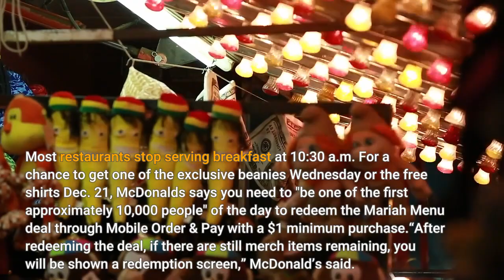Mariah Carey beanies up for grabs with McDonald's Mariah Menu order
This deal is for ultimate Mariah Carey and McDonald's fans: 10,000 people will get a free, limited-edition beanie with Carey's signature starting at midnight Wednesday. The giveaway is a part of McDonald's Mariah Menu, which features 12 days of free food deals with a $1 app purchase. The special menu launched Monday and continues through Christmas Eve. Wednesday's Mariah deal of the day is a free bakery item, which McDonald's said on its website will be available from midnight to 11:59 p.m. local time – even after the free beanies are gone.“To celebrate our collaboration with Mariah Carey, two of our twelve daily deals will include access to free merchandise when the deals are redeemed using Mobile Order & Pay in the McDonald’s app,” the fast-food chain said on its website. Free shirts with a throwback photo of Carey eating a McDonald's cheeseburger will be given away on Dec. 21 when the Mariah Menu item of the day is a free Sausage McMuffin with Egg. That deal will be available during breakfast hours, which vary by location. Most restaurants stop serving breakfast at 10:30 a.m. For a chance to get one of the exclusive beanies Wednesday or the free shirts Dec. 21, McDonald's says you need to "be one of the first approximately 10,000 people" of the day to redeem the Mariah Menu deal through Mobile Order & Pay with a $1 minimum purchase.“After redeeming the deal, if there are still merch items remaining, you will be shown a redemption screen,” McDonald’s said. Once you exit from the merch redemption flow, you will not be able to access it again.”Once the merchandise is unavailable, McDonald’s said there will be a “merch out-of-stock” flag on the deal of the day. McDonald’s said the merchandise will be shipped in February. For the shirt, only one size, adult large, will be available. The freebies will be available at participating locations and each is valid one time per day with a $1 minimum purchase on McDonald's mobile app, excluding tax. More details are available on the app. Follow USA TODAY reporter Kelly Tyko on Twitter: @KellyTyko. For shopping news, tips and deals, join us on our Shopping Ninjas Facebook group.